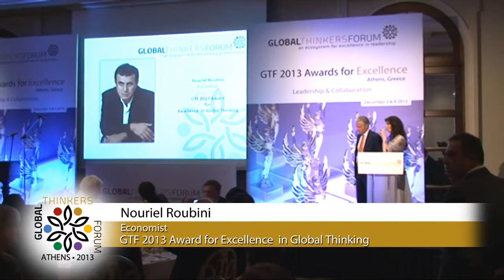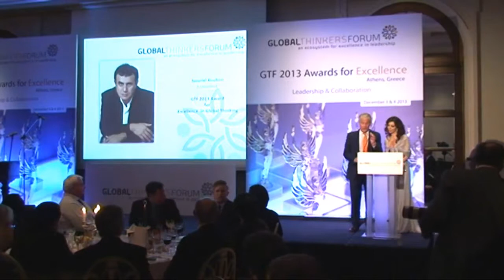Nouriel Roubini- Honoree GTF 2013 Award for Excellence in Global Thinking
Global Thinkers Forum 2013 & the GTF 2013 Awards for Excellence took place in Athens, Greece on December 3 2013 under the theme 'Leadership & Collaboration'.
Nouriel Roubini is the cofounder and chairman of Roubini Global Economics, an independent, global macroeconomic and market strategy research firm. The firm's website, Roubini.com, has been named one of the best economics web resources by BusinessWeek, Forbes, the Wall Street Journal and the Economist. He is also a professor of economics at New York University's Stern School of Business. Dr. Roubini has extensive policy experience as well as broad academic credentials. From 1998 to 2000, he served as the senior economist for international affairs on the White House Council of Economic Advisors and then the senior advisor to the undersecretary for international affairs at the U.S. Treasury Department, helping to resolve the Asian and global financial crises, among other issues. The International Monetary Fund, the World Bank and numerous other prominent public and private institutions have drawn upon his consulting expertise. He has published numerous theoretical, empirical and policy papers on international macroeconomic issues and coauthored the books "Political Cycles: Theory and Evidence" (MIT Press, 1997) and "Bailouts or Bail-ins? Responding to Financial Crises in Emerging Markets" (Institute for International Economics, 2004) and "Crisis Economics: A Crash Course in the Future of Finance" (Penguin Press, 2010). Dr. Roubini's views on global economic issues are widely cited by the media, and he is a frequent commentator on various business news programs. He has been the subject of extended profiles in the New York Times Magazine and other leading current-affairs publications. The Financial Times has also provided extensive coverage of Dr. Roubini's perspectives. Dr. Roubini received an undergraduate degree at Bocconi University in Milan, Italy, and a doctorate in economics at Harvard University. Prior to joining Stern, he was on the faculty of Yale University's department of economics.